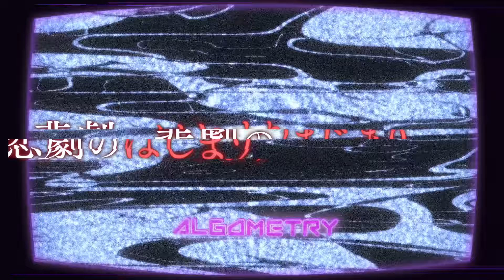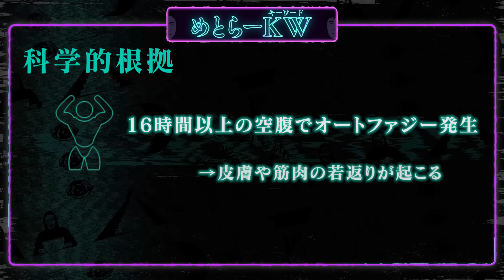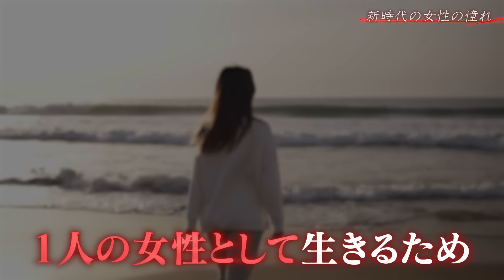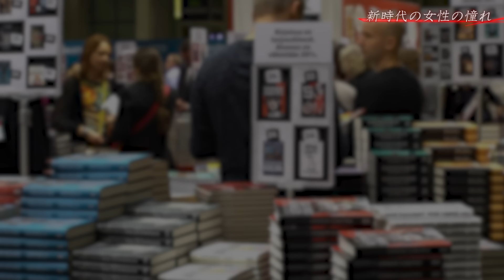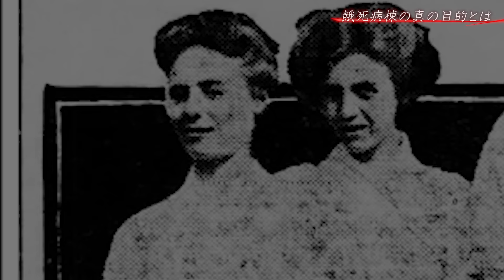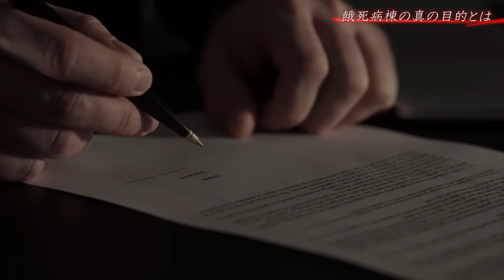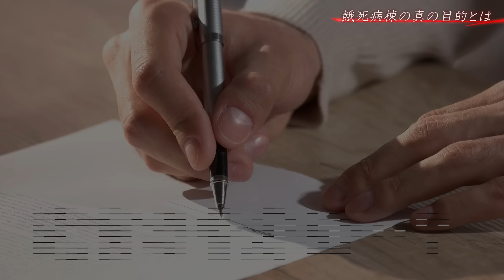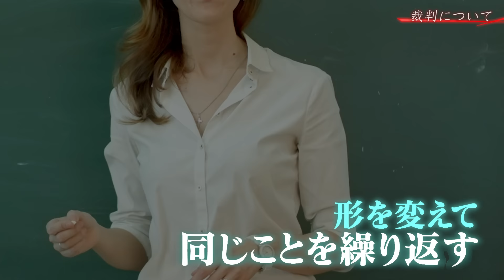【実話】3時間浣腸！40人殺した女医…狂った施術法で最後は自分自身が…